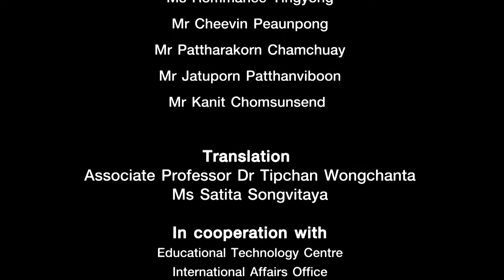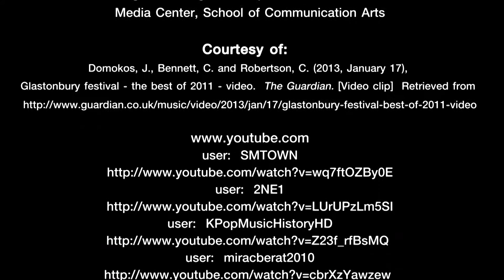ISSUE 4 : BU Academic Talk : Music by Ms Maneenate Worrachanun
ดนตรี คือสุนทรียะทางอารมย์และจินตภาพ ที่เรียกว่าเราทุกคนเสพย์ติดไม่ทางตรงก็ทางอ้อม ปัจจุบัน อุตสาหกรรมดนตรีมีการเจริญเติบโตอย่างต่อเนื่อง เโดยเฉพาะอย่างยิ่งกระแสนิยมดนตรีเกาหลี แต่อุตสาหกรรมดนตรีไม่ได้ถูกสร้างขึ้นมาเพื่อสร้างความบันเทิงให้กับเราเท่านั้น หากแต่ยังสร้างประโยชน์ในด้านเศรษฐกิจและสังคมอีกมากมาย เรายังไม่เปิดเผยให้ฟังว่ามีประเด็นใด แต่อยากให้ลองฟังจากอาจารย์มณีเนตร วรชนะนันท์มากกว่า

Music is emotional and imaginary aesthetics that we are addicted to either directly or indirectly. Nowadays, there is a constant growth of music industry, especially the trend of Korean music. Not only entertainment, but also other contributions are provided by music industry. It is not us to reveal such contributions, but, we would like you to introduce Ms Maneenate Worrachanun to do as such.